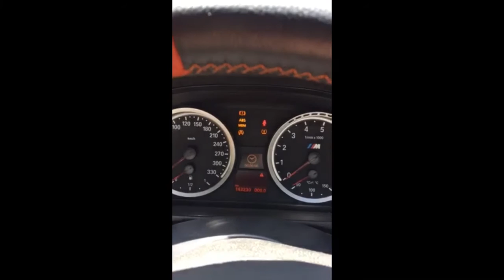start no charger